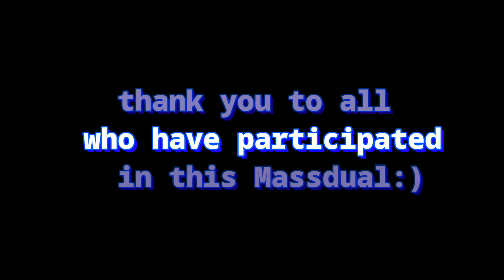MASSDUAL!!!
♦️ Welcome to my Descriptions ♦️

This intro for KillerZ

Who's the one who participated in this massdual
1. NSGFX
2. @Ayam.Terbangz
3. @Keisan
4. Xartz
5. Gntta FX
6. Raja Gxnz
7. Reza Craft FX
8. MamangFX
9. Mr Bizan 24
10. @H4ruka
11. Bisa craft
12. AayzFX

📦Intro 2D📦
- Simple: 5k
- Hard: 10k

📦Outro 2D📦
- Simple: 5k
- Hard: 10k

📦Lower Third & Trantitons & Overlay📦
- Lower Third: 5k
- Trantitions: 5k
- Overlay: 5k

📦YT Pack📦
--Simple--
- YT Pack 1 (Intro,Outro,Lower Third) : 10k
- YT Pack 2 (Intro,Outro,Lower Third,Trantitions,Overlay) : 20k
--Hard--
- YT Pack 1 (Intro,Outro,Lower Third) : 15k
- YT Pack 2 (Intro,Outro,Lower Third,Trantitions,Overlay) : 30k

💲Payment via💲
- Pulsa Telkomsel

Info:
Trade: Open (What I want)
Request: If allowed

End of description XD